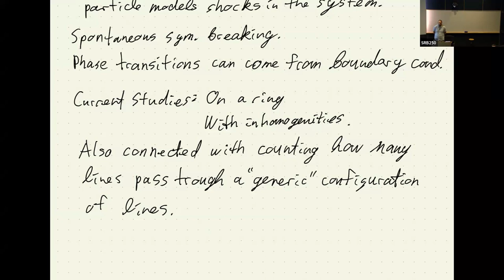Travis Scrimshaw - Throwing Balls to Make Microscopic Waves (TSVP Talk at OIST)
Travis Scrimshaw is visiting OIST from 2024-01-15 until 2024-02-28 through the "Theoretical Sciences Visiting Program" (TSVP).

Abstract: A toy model for many physical systems such as traffic congestion and blood flow is given by putting particles on a line and moving them according to some random or deterministic rule. In this talk, we will first talk about the particles moving randomly with nearest neighbor interactions, which is known as an asymmetric simple exclusion process (ASEP). We will show a few different ways to encode the system, discuss some of the known macroscopic behaviors, and give a connection with nuclear physics. In the second part of the talk, we discuss a deterministic process known as the box-ball system. The box-ball system is a discrete version of the Korteweg-de Vries (KdV) equation for waves moving in a thin channel and exhibits discrete analogs of many of the same (non-linear) phenomenon that the KdV solutions have. We conclude with some open problems about generalizations.

Profile: Travis Scrimshaw is an assistant professor at Hokkaido University whose research focuses on combinatorial aspects of representation theory, integrable systems, and stochastic processes. He is an active developer of the open-source mathematical software SageMath. He received his PhD in 2015 at the University of California, Davis under the supervision of Anne Schilling. Afterwards, he did postdocs at the University of Minnesota, the University of Queensland, and Osaka Metropolitan University (JSPS postdoc).